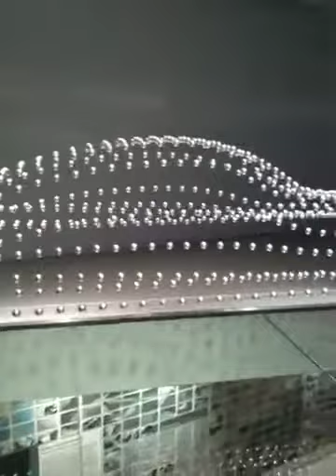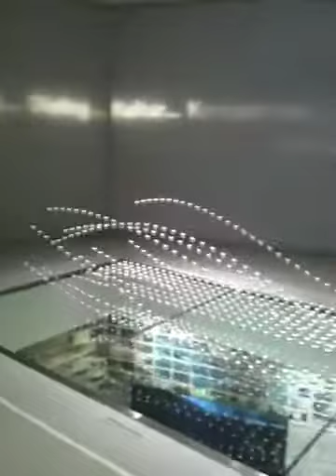BMW museum.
Giant pearls are moving up and down